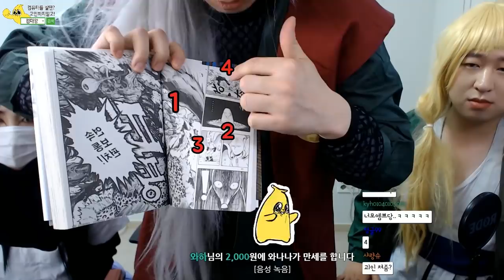전설의 3닌자 드디어 올라오다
더러웡